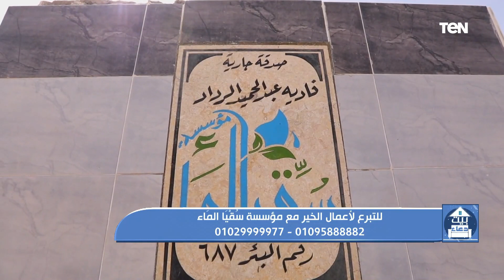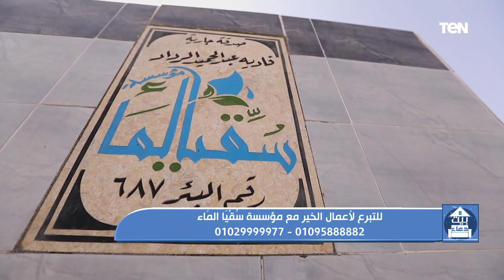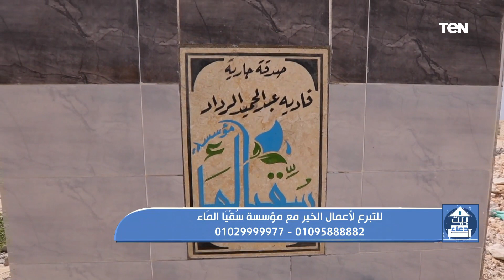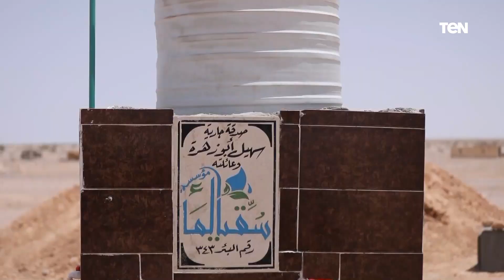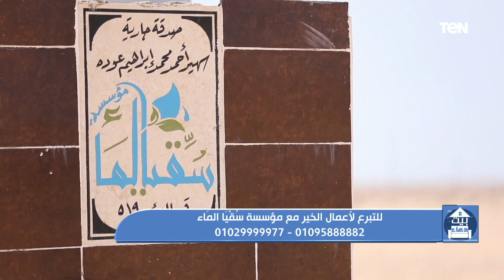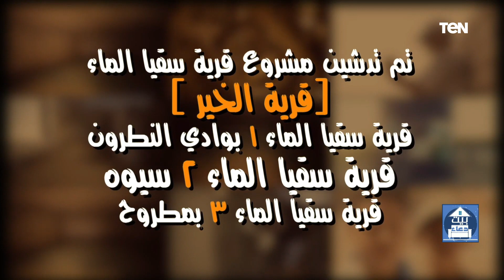بيت دعاء | لقاء خاص مع د. صالح الشواف والمدير التنفيذي لمؤسسة سقيا الماء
بيت_دعاء تقديم الإعلامية دعاء عامر وتستضيف الدكتور صالح الشواف والمدير التنفيذي لمؤسسة سقيا الماء حول جهود المؤسسة في أعمال الخير وآخر الإنجازات التي قامت بها المؤسسة